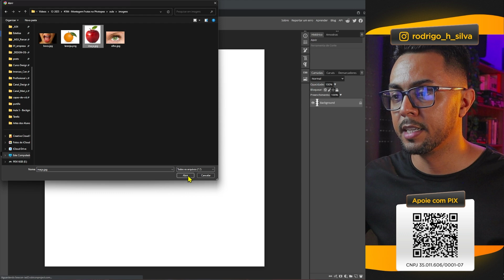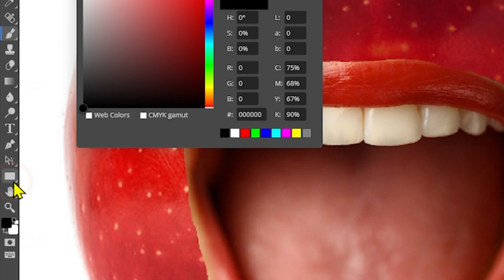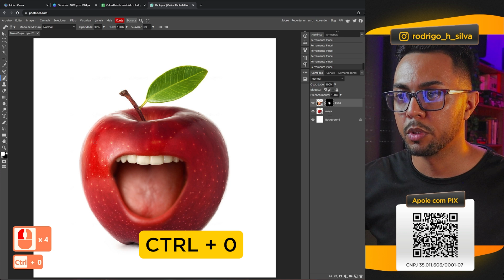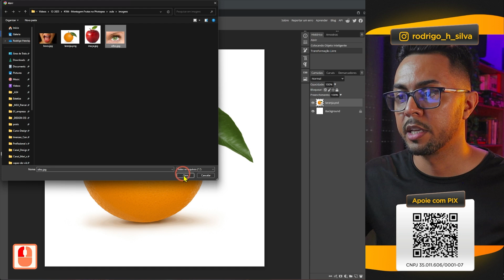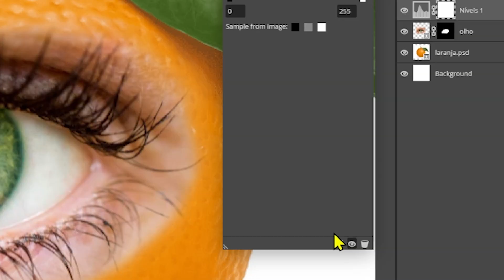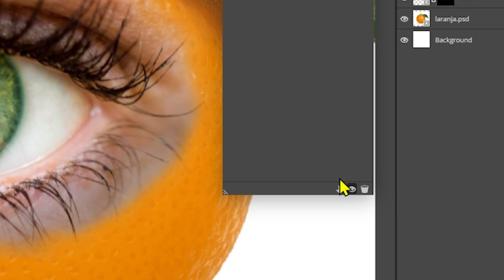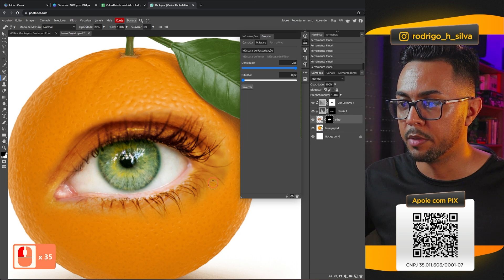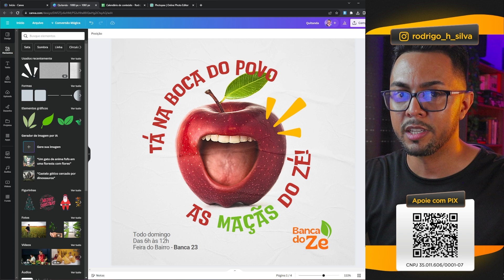Como Fazer Montagem de Imagens de Fruta com Boca e Olho no Photopea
Nessa aula te ensino como fazer uma montagem ou composição de imagens incríveis sem Photoshop, no caso, usando o Photopea, ferramenta gratuita. Você irá aprender como colocar boca numa maçã e olho numa laranja e de quebra, aprender dicas de design bem legais.